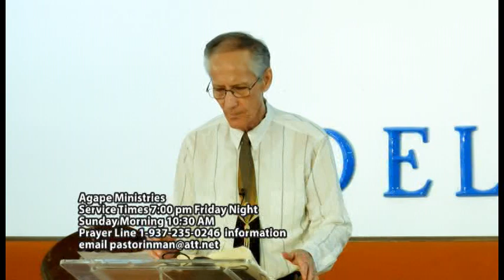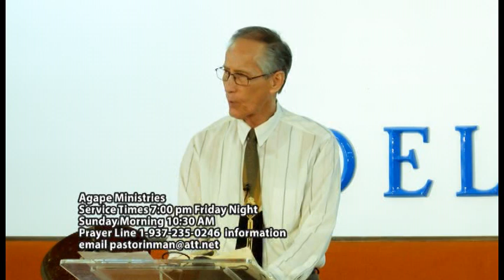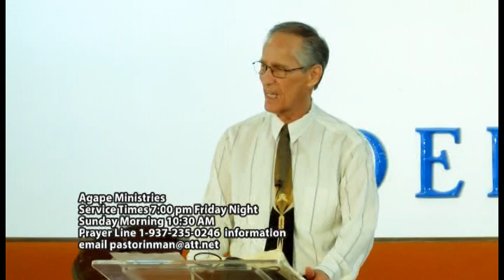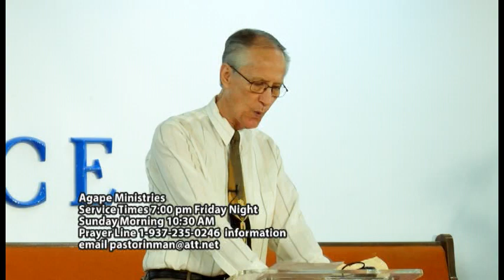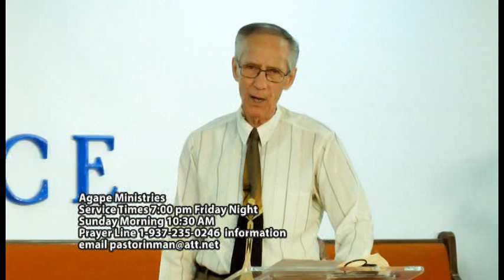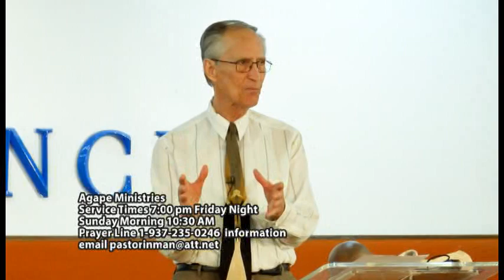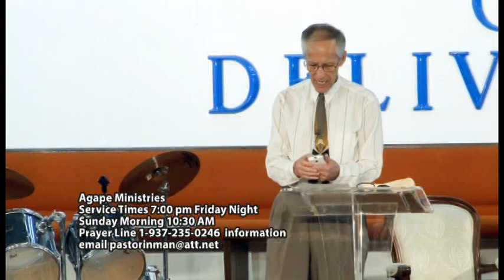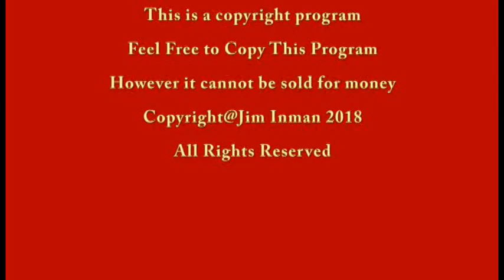Power of Believers in The Body Word of Delliverance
Powers of Believers in the Body is seen in this program as the workmanship of God created in Christ Jesus.  Ephesians 3:10.
Principals ideas in this study consist of Jesus being raised from the dead and exalted above all demon powers. Jesus then sits on the right hand of God the father and becomes the body which is his church.  All believers who are quickened enter in and make up the body of Christ. In 2:8 all believers are given the gift of faith which keeps us in Grace. All believers at this point are seen in 2:10 as his workmanship created in Christ Jesus. These that use their great faith are in the minds of some, “God's War Machine” These people along with all who believe either Jews or gentiles will make up the one new whose faith is based upon 2:19-21. The foundation of the Apostles, and Jesus being the corner stone. This shows the Body as the Holy Habitation of God in v22.